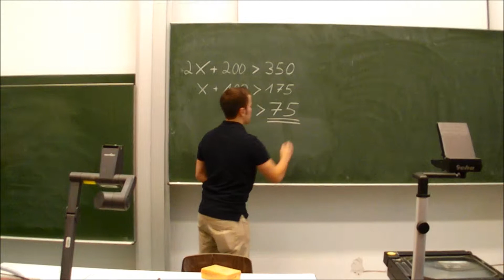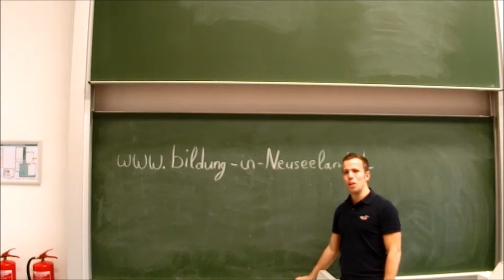Maik - Auslandssemester Neuseeland Otago Polytechnic - Stipendium Bewerber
Maik hat sich durch uns bei Bildung in Neuseeland für ein Stipendium beworben, um sich den Traum in Neuseeland zu studieren finanziell zu erleichtern. Warum Neuseeland? Erfahrt in Maik's Video warum ein Auslandssemester in Neuseeland erste Wahl war!
Wollt ihr selbst nach Neuseeland zum studieren? Bewerbt euch bei uns für unser Neuseeland Stipendium